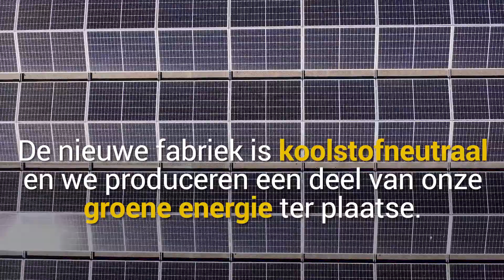Join us at Paulig's new tortilla factory in Roeselare, Belgium Dutch